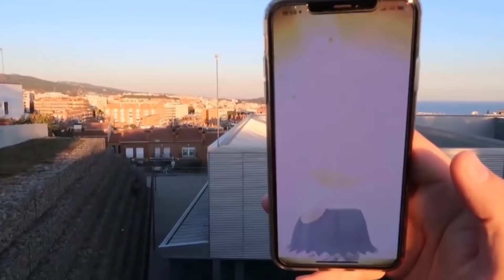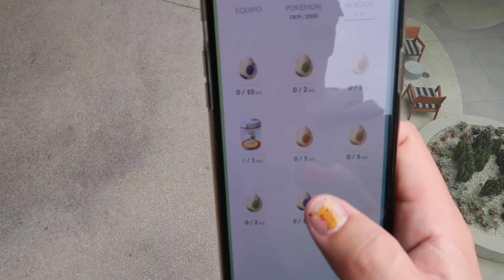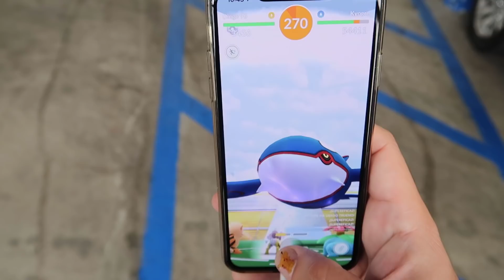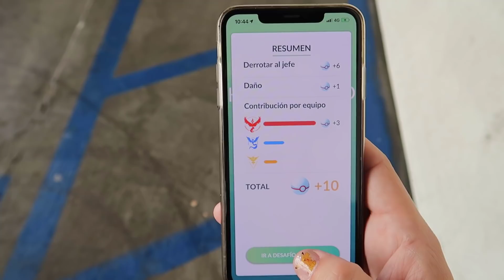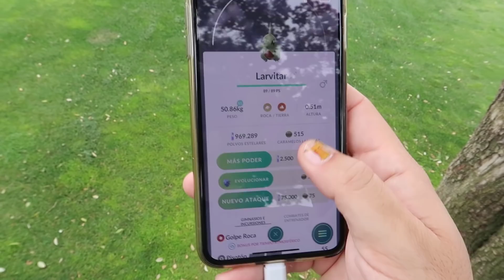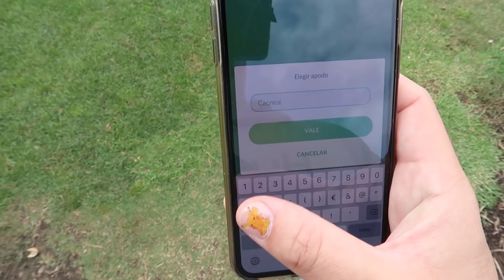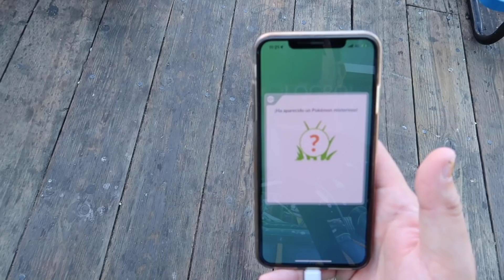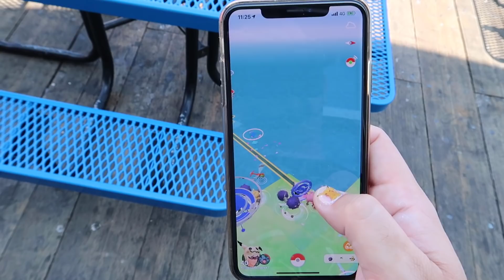CAPTURANDO en el PIER 39 de SANTA MONICA! CONSIGO 100% de IV en Pokémon GO! [Keibron]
Hoy os traigo un vídeo de Pokémon GO en el sitio más chetado del mundo! CAPTURANDO en el PIER 39 de SANTA MONICA! CONSIGO 100% de IV en Pokémon GO! Keibron